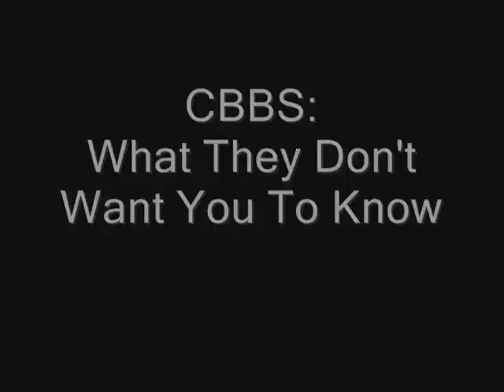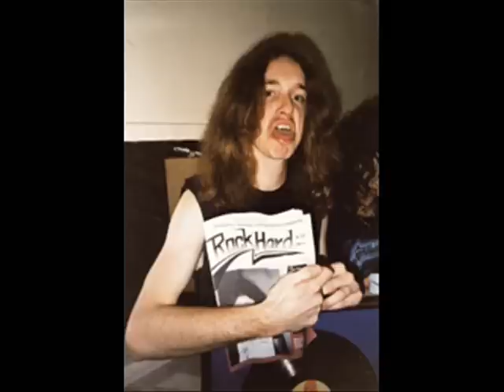CBBS - Full Documentary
Cliff Burton Bass Solos

(reupload)

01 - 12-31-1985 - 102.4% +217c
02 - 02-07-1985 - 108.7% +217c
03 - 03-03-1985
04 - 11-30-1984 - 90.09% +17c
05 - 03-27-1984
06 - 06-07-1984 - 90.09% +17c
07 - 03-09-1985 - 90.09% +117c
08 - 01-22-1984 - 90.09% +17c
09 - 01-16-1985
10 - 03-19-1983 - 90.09% +17c -6dB
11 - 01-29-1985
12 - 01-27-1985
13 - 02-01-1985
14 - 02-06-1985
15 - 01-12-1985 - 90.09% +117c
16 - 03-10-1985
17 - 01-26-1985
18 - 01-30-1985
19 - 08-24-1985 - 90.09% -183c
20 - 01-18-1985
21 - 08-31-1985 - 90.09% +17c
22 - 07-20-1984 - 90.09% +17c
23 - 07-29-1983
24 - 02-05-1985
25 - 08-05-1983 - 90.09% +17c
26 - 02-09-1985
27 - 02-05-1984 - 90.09% +17c -6dB
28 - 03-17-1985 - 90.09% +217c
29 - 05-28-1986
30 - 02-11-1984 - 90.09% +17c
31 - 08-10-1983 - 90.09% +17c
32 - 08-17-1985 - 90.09% +117c -6dB
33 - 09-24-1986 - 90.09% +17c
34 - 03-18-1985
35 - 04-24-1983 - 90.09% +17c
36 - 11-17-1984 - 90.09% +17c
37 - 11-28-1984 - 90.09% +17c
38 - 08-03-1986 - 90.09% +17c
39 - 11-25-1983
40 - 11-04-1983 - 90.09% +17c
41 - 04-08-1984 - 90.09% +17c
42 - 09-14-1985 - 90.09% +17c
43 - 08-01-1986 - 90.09% +117c -6dB
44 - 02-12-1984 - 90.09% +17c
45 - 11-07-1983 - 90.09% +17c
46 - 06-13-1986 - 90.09% +117c -50c
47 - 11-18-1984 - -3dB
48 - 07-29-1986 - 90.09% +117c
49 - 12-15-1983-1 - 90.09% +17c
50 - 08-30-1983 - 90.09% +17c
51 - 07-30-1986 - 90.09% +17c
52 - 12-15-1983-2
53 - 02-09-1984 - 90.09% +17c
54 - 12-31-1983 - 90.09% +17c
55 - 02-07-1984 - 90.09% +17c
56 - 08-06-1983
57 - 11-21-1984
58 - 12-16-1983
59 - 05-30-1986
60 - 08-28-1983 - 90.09% +17c 105.26%
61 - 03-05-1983